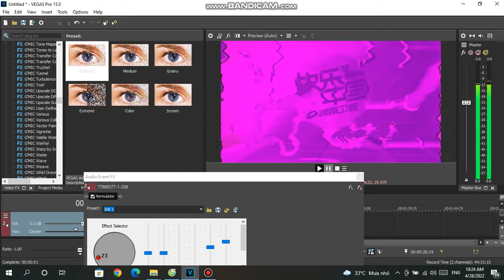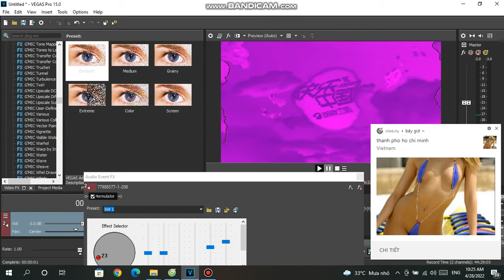How to make 4ormulator V23 on Sony Vegas Pro